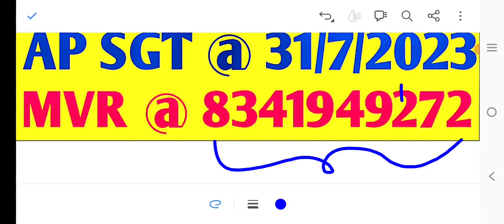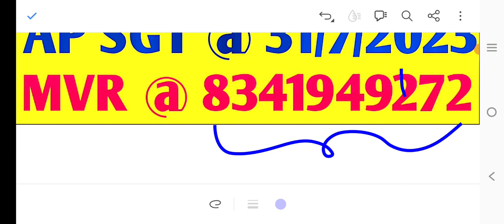DSC Special | ఆగస్ట్ వచ్చింది (ప్రిపరేషన్ స్టార్ట్)